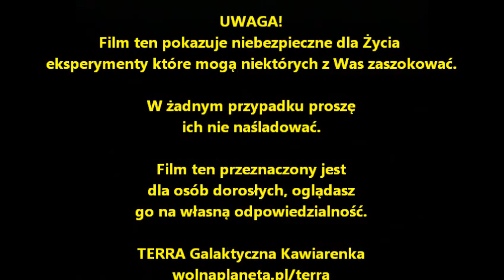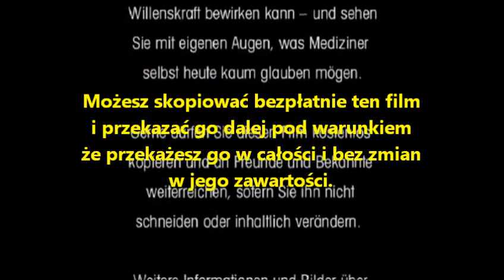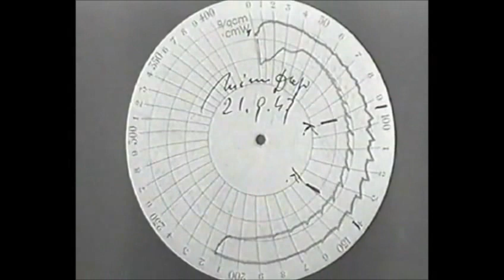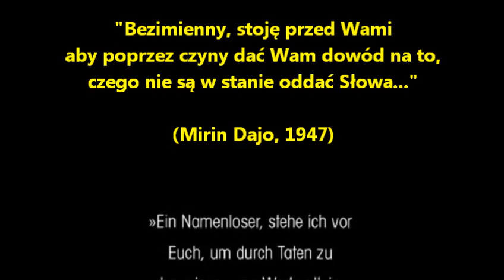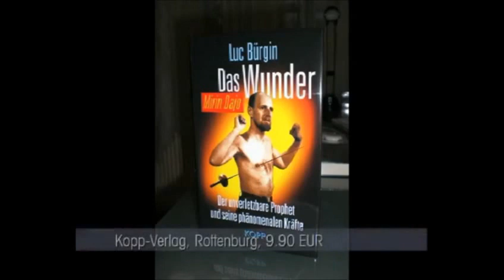Ziemski Avatar - Mirin Dajo - Prorok którego nie można było zranić....mp4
Człowiek, który ran się nie boi. Prorok, który pragnął pokoju na ziemi. Prorok, który pokazywał że  materialność to tylko iluzja.